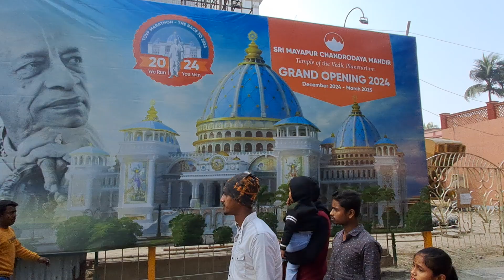The TOVP at Mayapur Dham, Nadia,West Bengal, ISKCON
TOVP construction update at Mayapur Dham